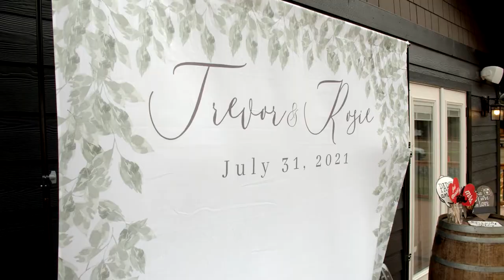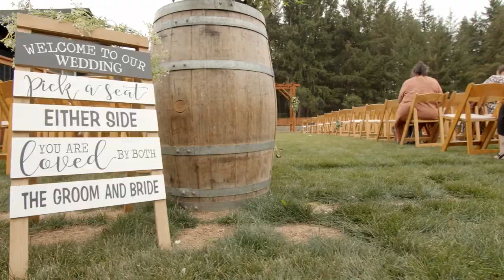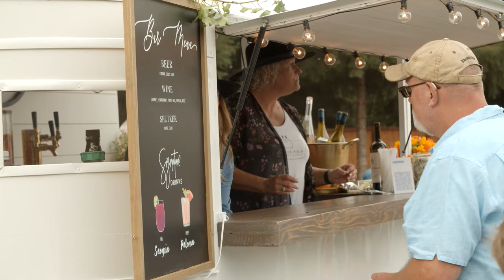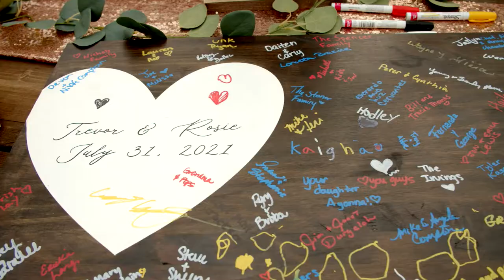Rosie + Trevor Wedding Video